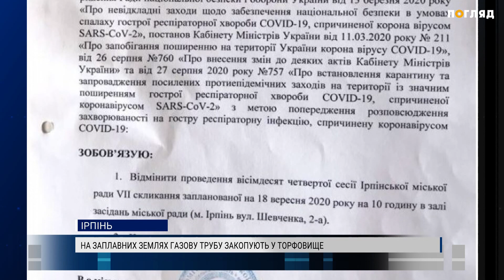В Ірпені газову трубу прокладають просто по торфовищу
В Ірпені на заплавних землях прокладають інженерні мережі для забезпечення газом десятків нових багатоповерхівок.  Пластикову трубу закопують безпосередньо у торфовище. До яких наслідків це може призвести - дізнавалась Марія Марчук. ______________________________